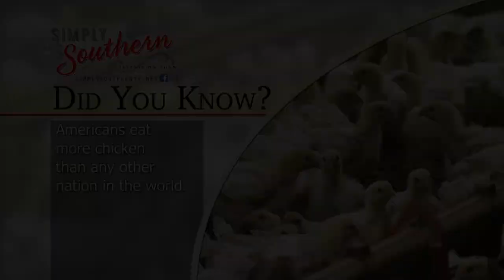Show 610C - A Dog Named Sue | American Farm Bureau's People's Choice Pup | Simply Southern TV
Everyone thinks they have the best dog... and none of them are wrong. It's just not every dog has the votes to go with that title.

With how popular Sue is around the towns of Chambers County, it's no wonder she garnered so much support. She's often seen in town helping Phil make deliveries of their farm's famous tomatoes, but she also gets a workout on the farm helping wrangle up the cattle.